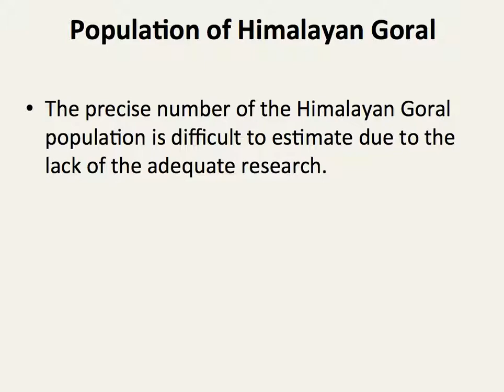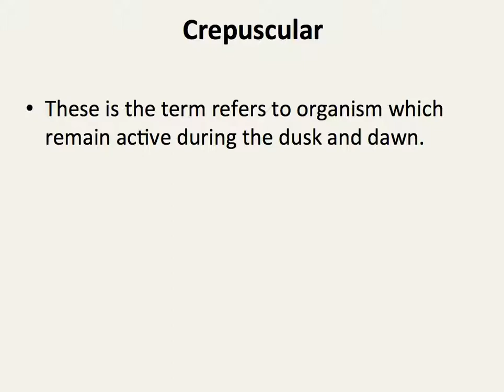Himalayan Goral Nepal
Himalayan Goral is one of the endangered species found in Nepal. This is due to the steep decline in Population.

EBook

Declaimer